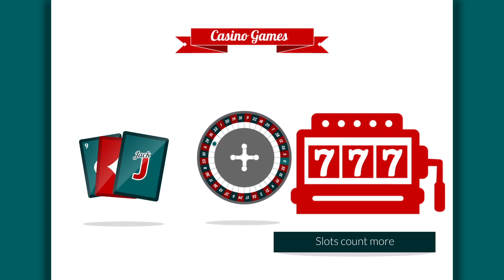Everything You Need To Know About Wagering Requirements.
Wagering (or play-through) requirements indicate the number of times you are required to play through a bonus before you are able to withdraw it. To find out more about wagering, have a look at this insightful video.